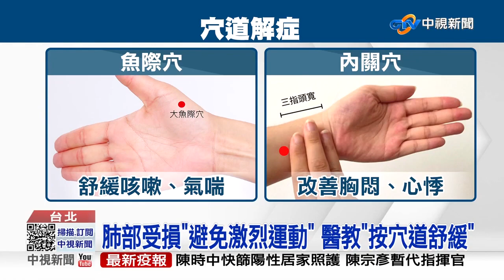香氛蠟燭. 精油竟會傷肺?! 醫教3招強化肺部│中視新聞